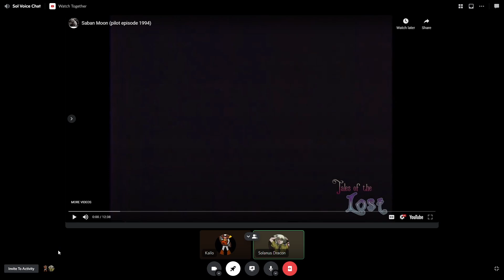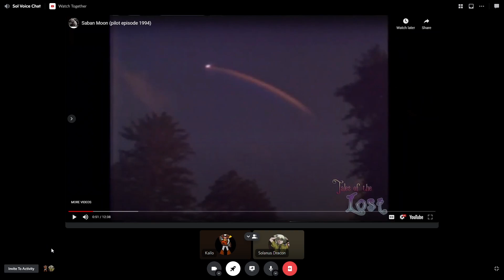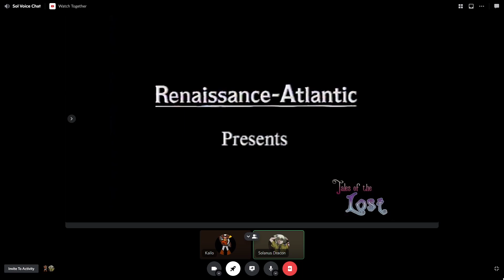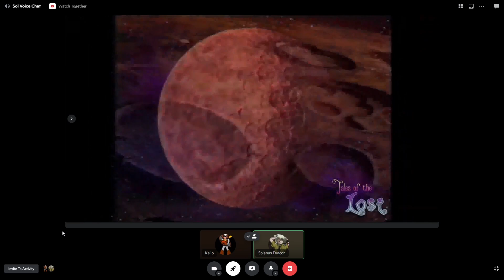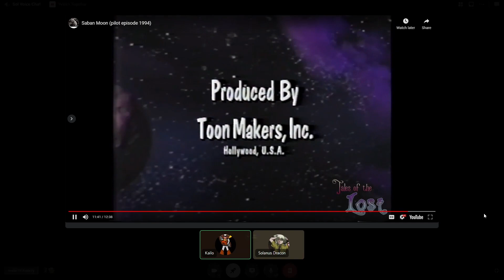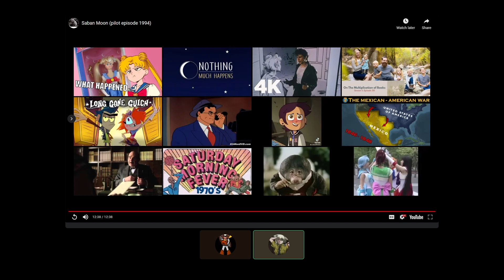Saban Moon Reaction (Featuring Kailo)